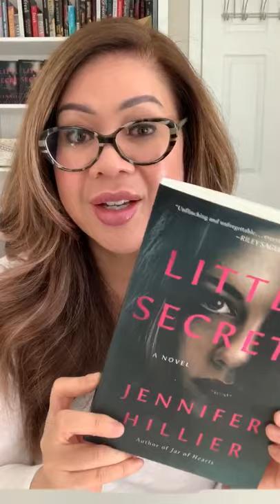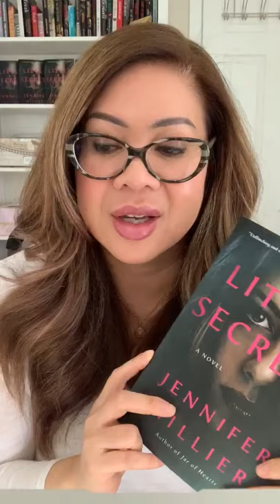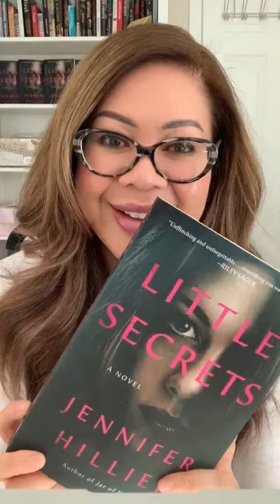Little Secrets by Jennifer Hillier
A little bit about my new psychological thriller, Little Secrets, coming April 21, 2020 from Minotaur Books. Apologies for uploading in portrait mode, but this was originally filmed for my IGTV.